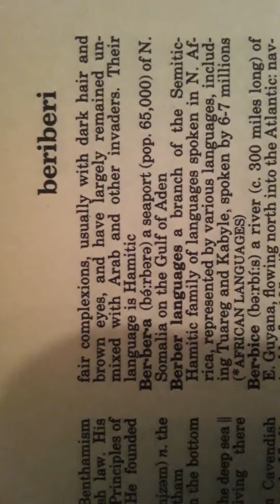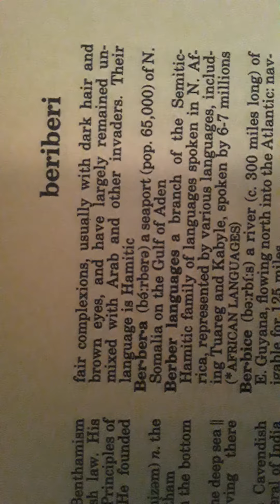A word with Earnest